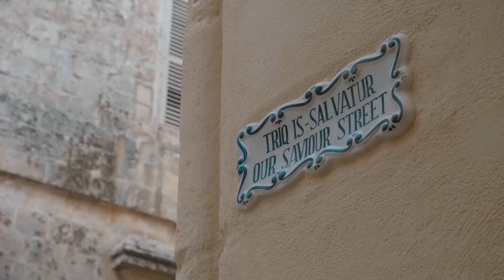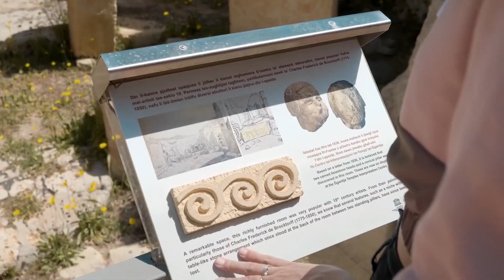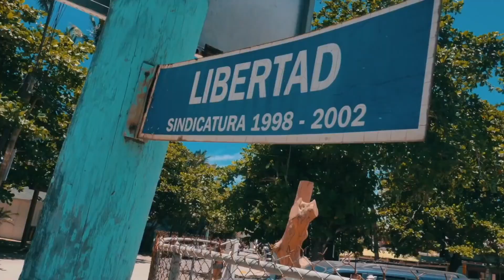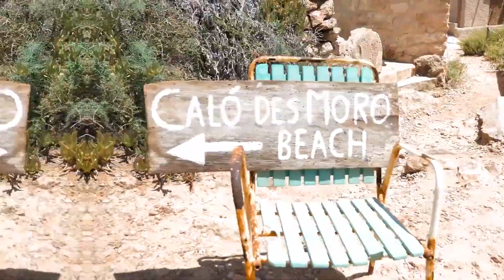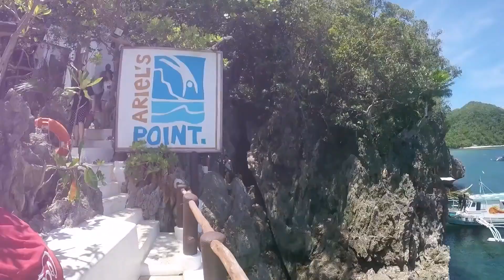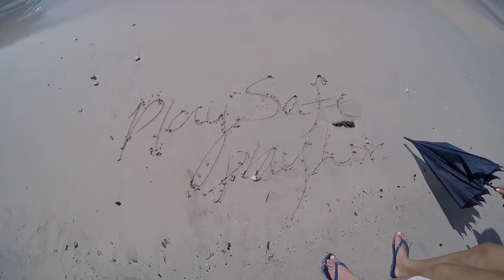⚡Deep House Summer Mix ⚡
Please share this mix on social sites (Facebook, Google+, Twitter, etc.) so that more people can listen to it!👌